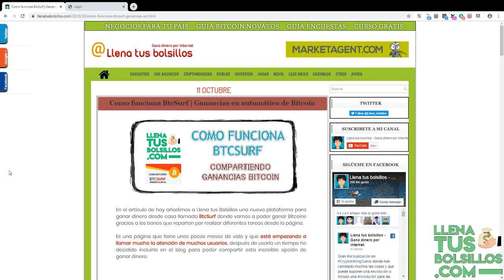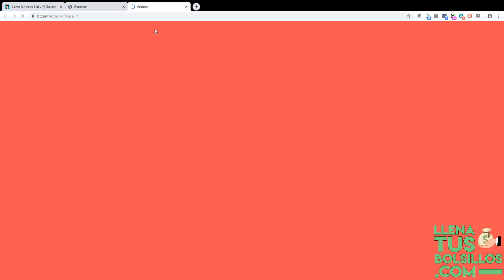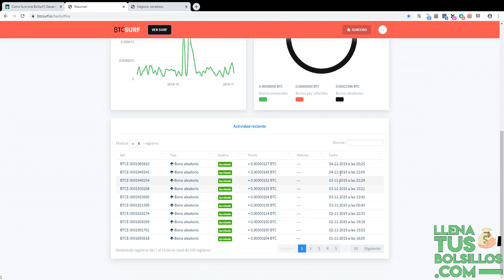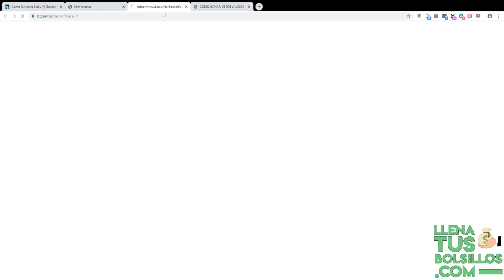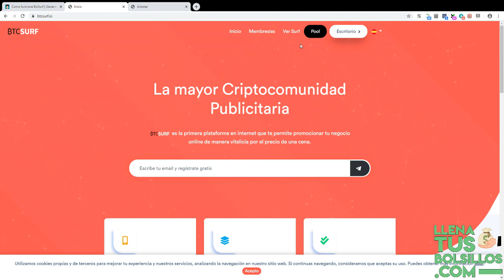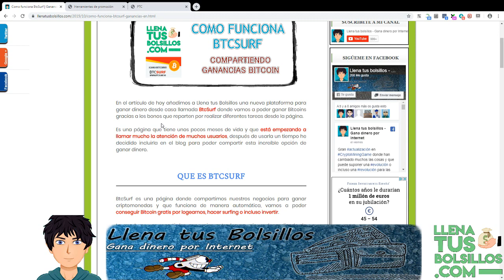Como funciona BtcSurf | Ganar Bitcoin en automático con bonos diarios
🔴  NUEVO VÍDEO   🔴

Presentamos un nuevo negocio llamado BtcSurf donde podemos ganar Bitcoin en automático y recibir bonos diarios.

Es una faucet que lleva poco tiempo y cada vez esta teniendo más importancia, tiene membresias para obtener mayores ganancias.

● Llenatusbolsillos.com